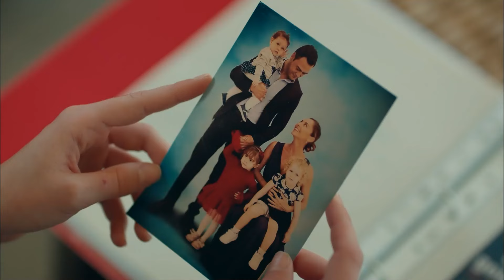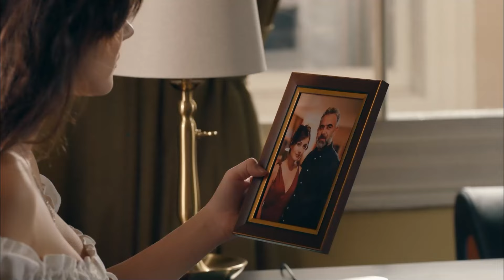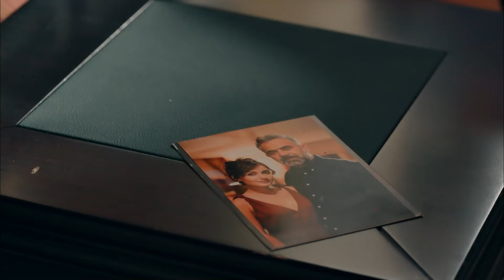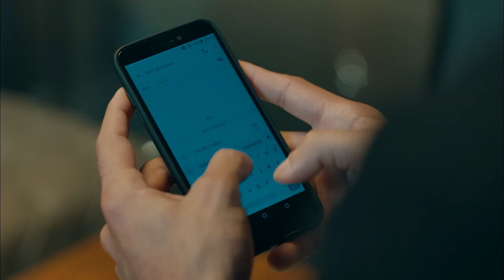Bu Hikayede Yanan Kenan Oldu - Sevgili Geçmiş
Kenan, Deren'i bir başka erkekle görünce tüm dünyası başına yıkıldı. - BÖYLE GİTMEK VAR MIYDI?

Cahide Esen Karalar: Ece Uslu
Cemal Karalar: Emre Kınay
İpek Gencer: Sevda Erginci
Sinan Malik: Seçkin Özdemir
Deren Kutlu: Melis Sezen
Kenan Soykan: Burak Yamantürk
Azra Yılmaz: Özge Özacar
Mahir Denizhan: Burak Çelik
Çilem Akan: Elifcan Ongurlar
Yapım: Süreç Film
Yönetmen: Aydın Bulut
Senaryo: Funda Alp